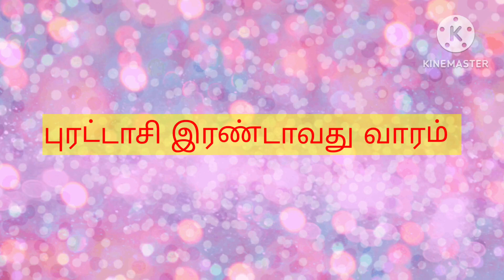புரட்டாசி இரண்டாம் வார படையல் miss pannama paruinga friends #🤤😋🙏👍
purattasi celebration tamil video
miss pannama paruinga
different variety rice

Today special
sweet Pongal
makkana payasam
puli sadham
lemon sadham
curd sadham
samber sadham
pudhina sadham
coconut sadham
mango sadham
kotthavarkka poriyal
vazhakka varuval

tamil video don't miss it dear friends 🙏🙏